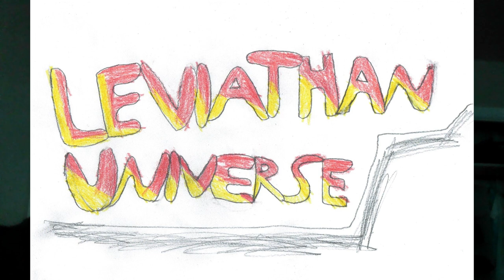Ways of the Leviathan Episode 106: Barralantula, Captain Tintakaal, Darkangel, and Dark Lover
Barralantula is a biological hybrid between a Barracuda and a Tarantula created by Doctor Scream.

Captain Tintakaal is the imperfect duplicate of Captain Slyme, though is more heroic by comparison.

Nancy Hubbard was a woman who was allowed by Reaper to live as an Angel of Darkness, defending the innocence from corrupt souls and the like.

Destiny Hubbard was the virginal daughter of Darkangel, who's always willing to stand by her mother's side.